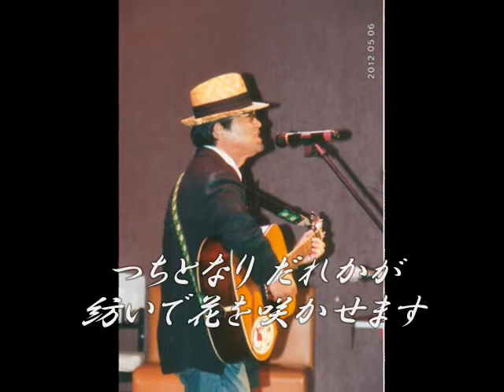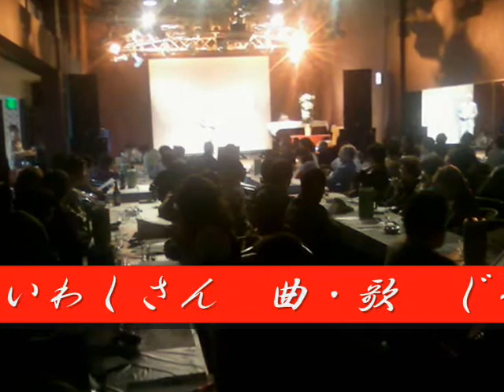紡ぐ～命～（歌詞付）詩・いわしさん 曲・歌 じろりん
紡ぐ～命～　（Ｅ）

ひと花ふた花　咲かせましょう
いろよく　かおりよく　私の花を
一生懸命　咲いた花は散るけど私が散らした花は
土となり誰かが　紡いで　花を咲かせます
ありのまま　私らしく　あるがままに生きましょう
あるがままの　あなたが私の幸せです

ひと山ふた山　越えましょう
元気に足高く　私の道を
一生懸命　越えてまた山があるけど私が歩いたいばらは
道となり誰かが　紡いで後を歩きます

ひと夢ふた夢　描きましょう
一途に　はかなく私の夢を
一生懸命　描いて何もかなわなくても私が描いた夢の
足跡　誰かが　紡いで夢をかなえます